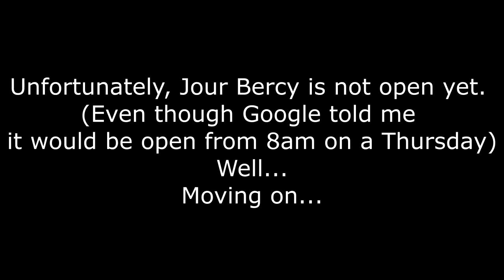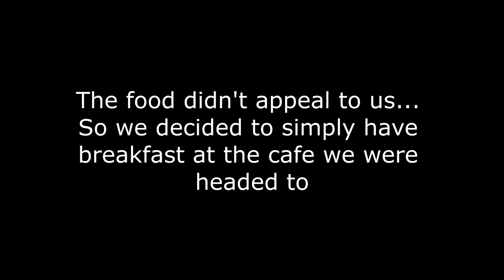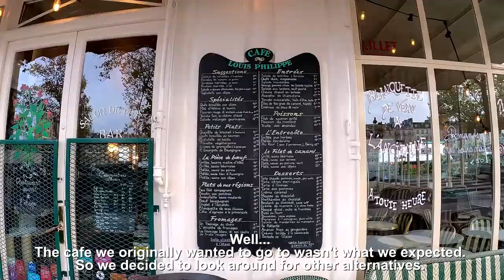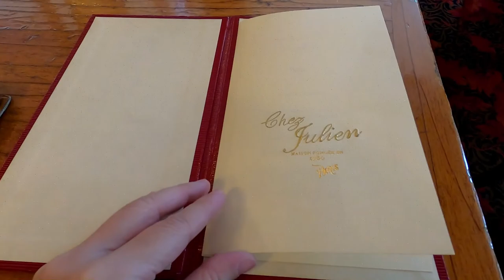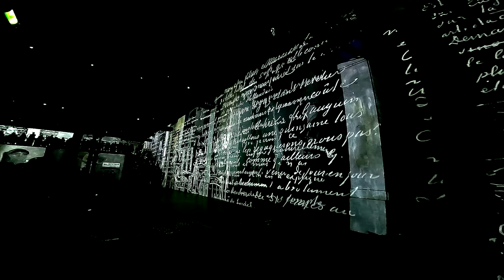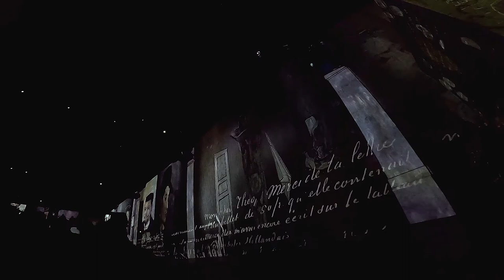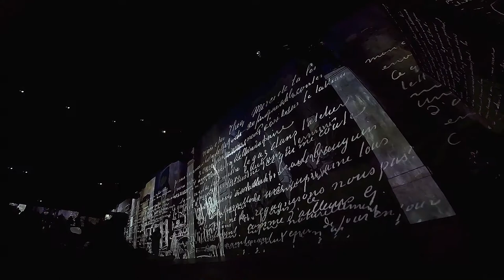Atelier des Lumières Starry Night Van Gogh Immersive Art Exhibition | Paris Bercy Village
Atelier des Lumières Starry Night. 12 Days trip to Paris and Amsterdam.

Day 2, Part 1 of the trip : First stop at Bercy Village to look for breakfast. No luck there.

Took the metro to our next destination, a Cafe. It was not what we expected, so we decided to look for alternatives. Found a nice place while walking around, and had breakfast there.

Next, off we go to Atelier des Lumières. This is the main reason why we were in Paris for this trip. I first visited Paris in 2011, and I honestly wasn't impressed enough to want to come back again. I came back to Paris for Van Gogh Starry Night :D

Also included in the tickets was another programme focusing on Japanese art :  ‘Dreamed Japan, Images of the Floating World’.

The shows at the Atelier des Lumières change from time to time. No ticket office on site, online booking only.

Wonderful experience!

Video created by Vanda Tong, who is the owner of all video or photo content. Filmed with the GoPro Hero 8 Black

Edited with : Vegas Movie Studio 17 Platinum

 "Horizon Flare",  Written by Alexander Nakarada.  Public Domain Music from FreePD.com

Date of Video : 8 Nov 2019